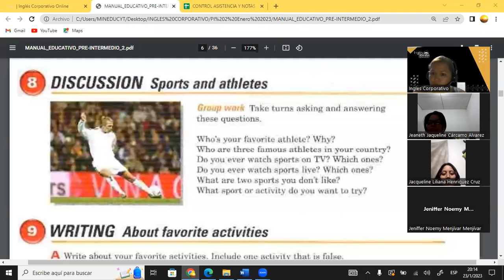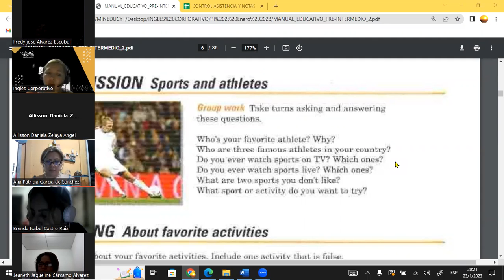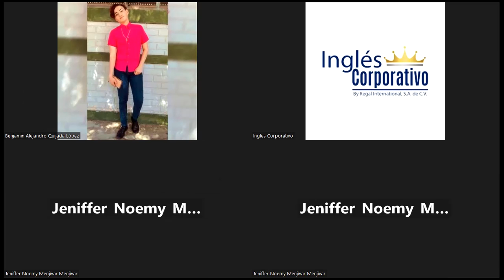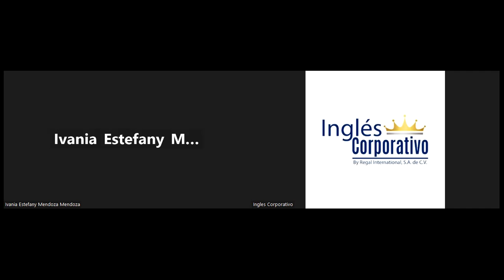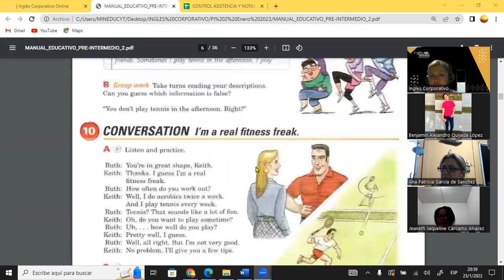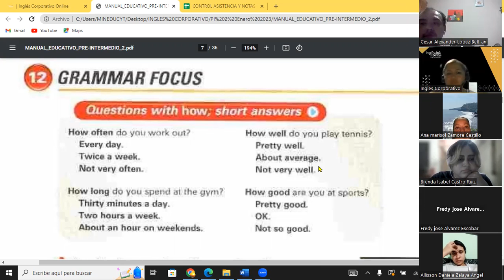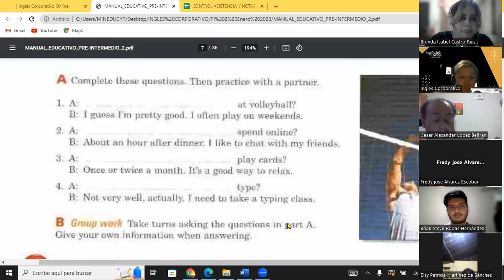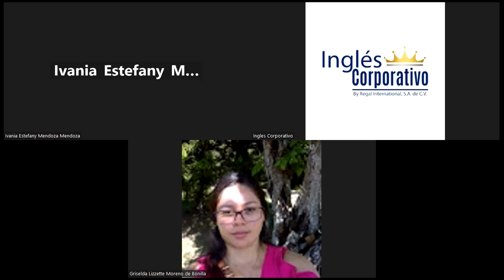Class 4-23-01-23-FI-REGA-103 -Guzman Renderos-How Questions